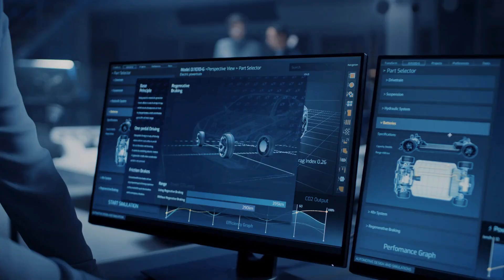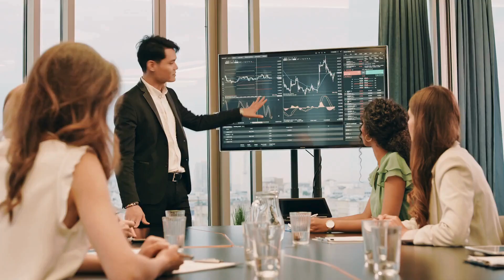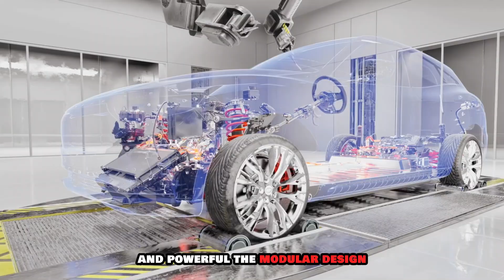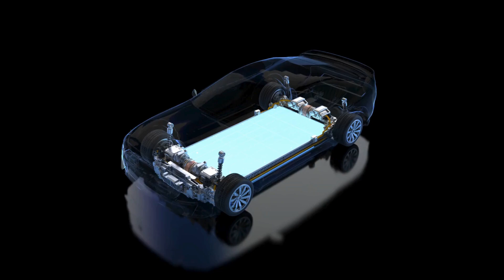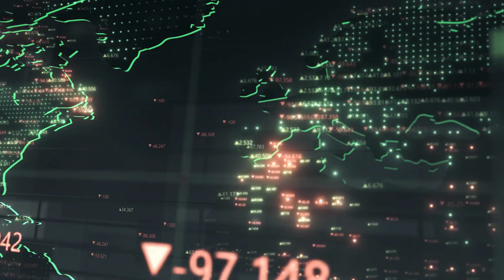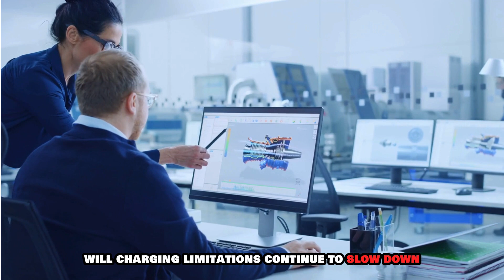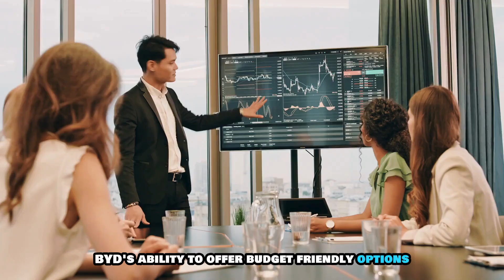BYD CEO This New Engine Will Destroy The Entire EV Industry!”